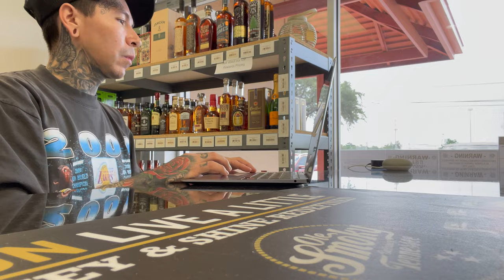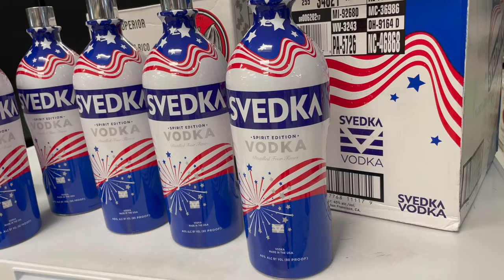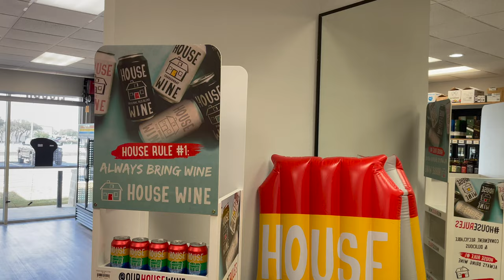A Day in The Life at The Liquor Store Ep.1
Spend the day with me at the Liquor Store! Cheers!